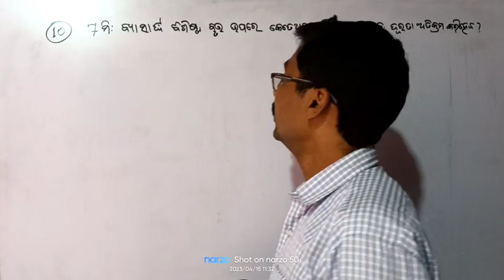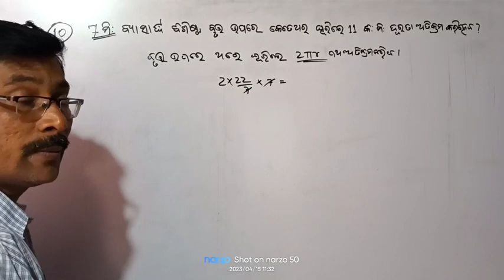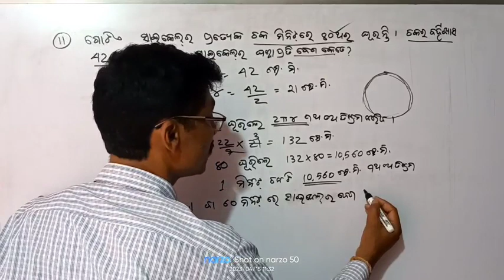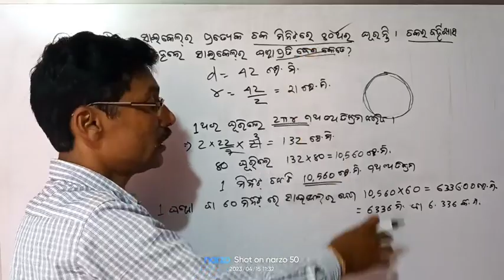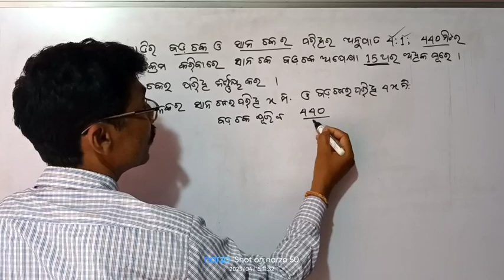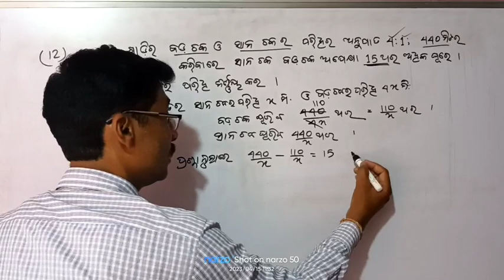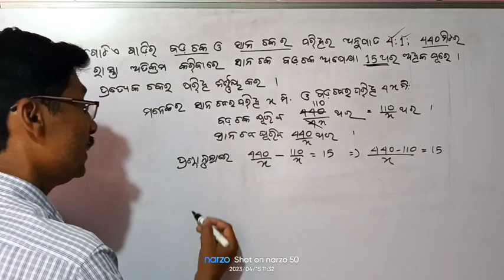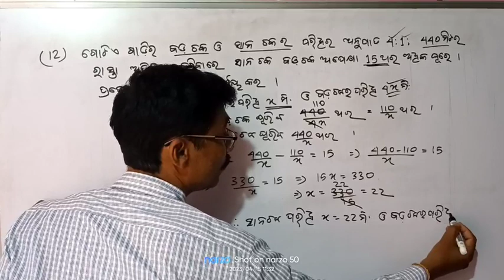ପରିମିତି/Mensuration/Class 10th exercise 5(a)in odia/